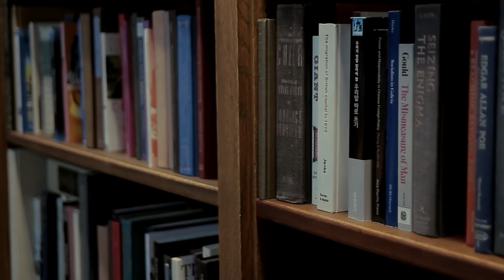БАБА-ЯГА... ВАРИАЦИИ ПРОИСХОЖДЕНИЙ (Новая озвучка)... ВЕДЬМА СЛАВЯНСКАЯ МИФОЛОГИЯ...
Гура, А. Мифы славян Серия: Что есть что Издательство: М.: Слово Семенова
М. В. МЫ - СЛАВЯНЕ! Серия: Русские традициии. Издательство: Азбука
Книга: славянские боги духи герои богатыри
Автор: Крючкова Ольга Евгеньевна, Крючкова Елена Александровна
Редактор: Кутырева В.

Другие ссылки:
Издательство: Эксмо, 2019 г.